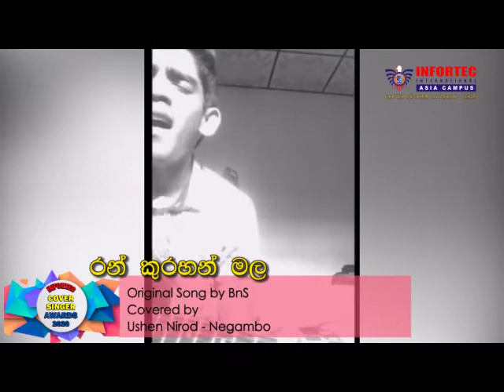96. Ran Kurahan Mala - Covered By Ushen Nirod - Negambo | Infortec Cover Singer Awards 2020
InfortecCoverSingerAwards 2020

Ran Kurahan Mala - Orginal Artist BnS

If you choose this singer as the Most Popular Cover Singer of the Infortec Cover Singer Awards competition, Visit

and find this song up there and make it "Like", "Comment" and "Share".

-Our special thanks to the Original Singers and Composers of all the Songs.-